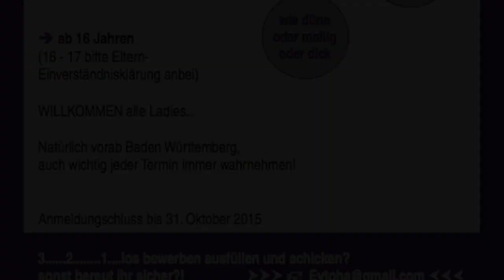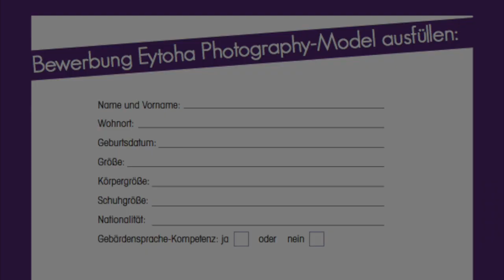Eytoha Photography Model 2015